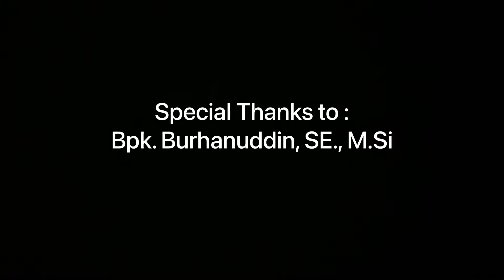Idgitaf - Takut (Unofficial Video Clip)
📽 Tugas UAS Mata Kuliah Creative Production

Kelompok 7 Kelas 4F Marketing Komunikasi

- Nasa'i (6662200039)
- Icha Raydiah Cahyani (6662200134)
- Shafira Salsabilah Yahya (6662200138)